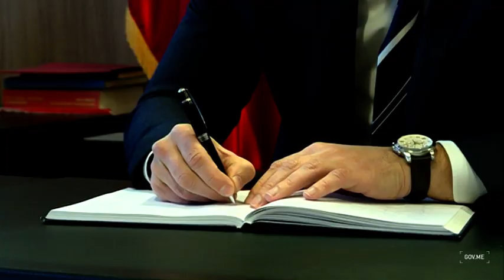Portal Antena M - direktor Uprave policije Vesko Damjanovic